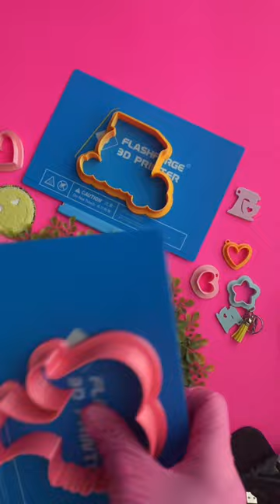3D Printed Cookie Cutters😍💕asmr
3D Printed Cookie Cutters